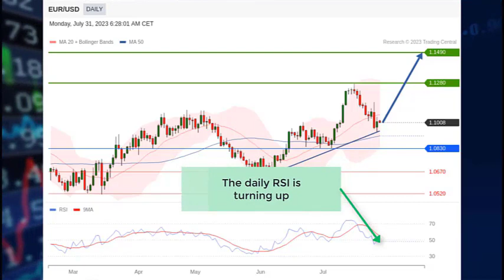Forex: How to trade EUR/USD on 07/31/2023 and what are the price targets?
Watch Trading Central's stock market video on the economic news affecting the Forex market and today's EURUSD technical analysis: No Growth

00:00 EURUSD Stock Market and Economic News Today
00:19 EURUSD Technical Analysis Today with Targets
00:42 Follow us! & Watch our other fundamental & technical Analysis videos on our playlist

• EURUSD Stock Market and Economic News Today:
On Friday, Germany's data showed no growth in GDP in the second quarter (vs +0.3% on quarter expected)
Also, the inflation rate ...

• EURUSD Technical Analysis Today with Targets:
EUR remains bullish
The pair is supported by a rising trend line and by its rising 50-day moving average
The daily RSI is turning up
A first target is set at July top...

► Follow-us !